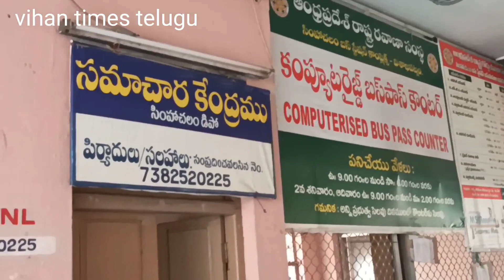Apsrtc simhachalam bus station|vijayanagaram,old post office,vizag,scindia,mvp colony,Rk beach buses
simhachalam bus station
vijayanagaram
rk beach
duuvada railway station
mvp colony
old post office
scindia buses available

drinking water available
chairs available
toilets available
bus pass counter
bus enquiry available
 9 plat forms

vihantimes telugu